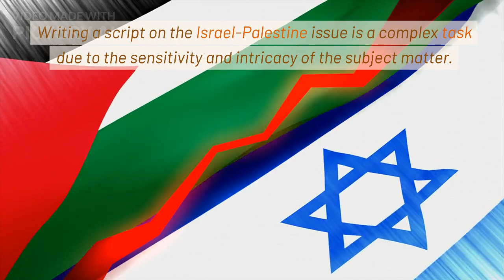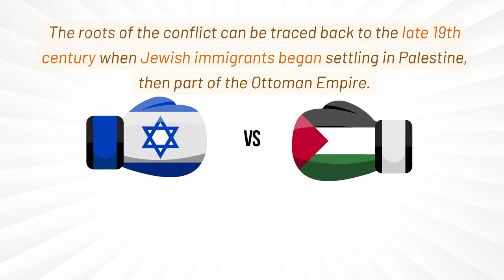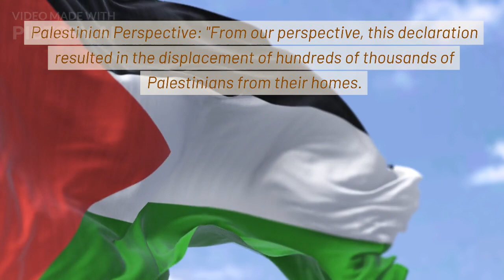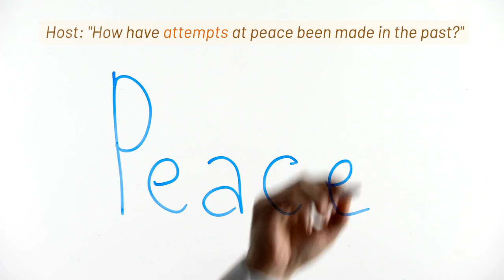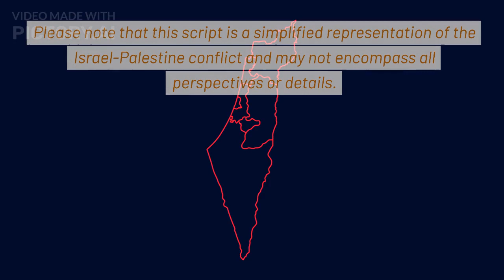Navigating the Israeli-Palestinian Conflict|A Quest for Peace and Justice|Nature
Hello,
My viewers here you can watch any kind of nature's related youtube shorts.